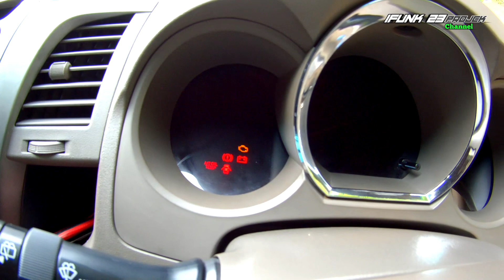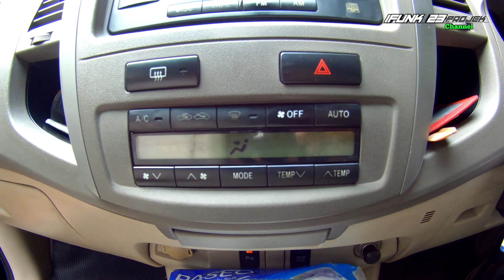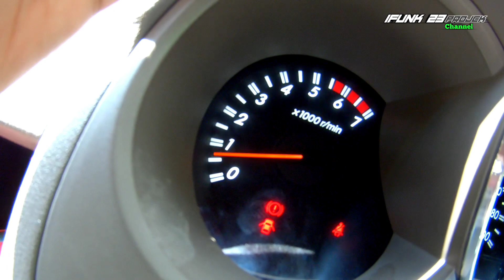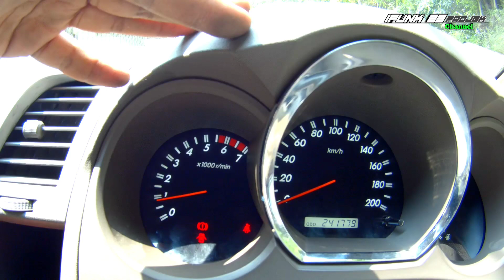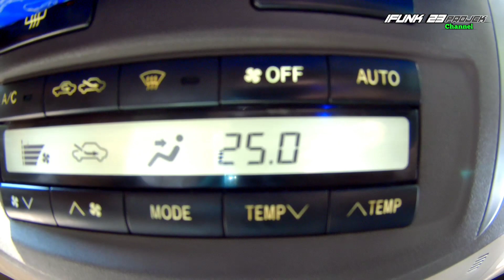Service speedometer fortuner yang mati total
BUKAN VIDEO TUTORIAL

Untuk perbaikan bisa hub no di bawah

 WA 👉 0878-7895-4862